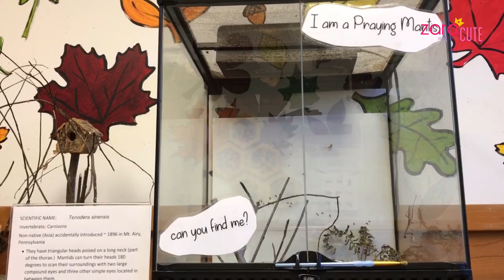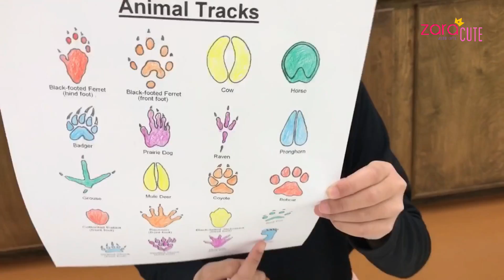Zara News | Aktivitas Anak di Nature Center Amerika Serikat | Belajar dan Bermain di Alam